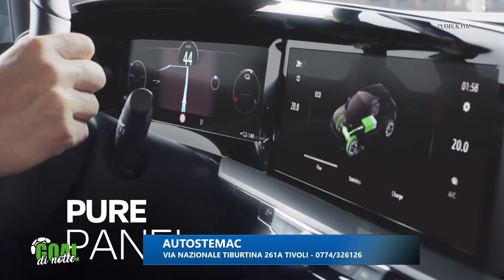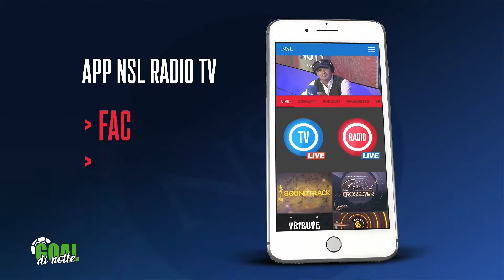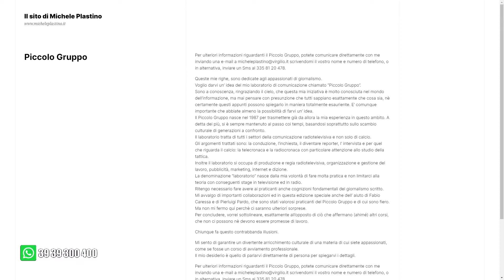Goal di Notte - Stagione 2 - Puntata 32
Esclusivo collegamento, dopo la feroce polemica di questi giorni, con Giancarlo Dotto del Corriere dello Sport.
In studio: Fabio Petruzzi, ex calciatore Roma; Stefano Pantano, Rai e Radiosei; Giuseppe Capua, Pres. Commissione antidoping FIGC; Dr. Antonio Lanni, consulente nutraceutico sportivo, docente di fitoterapia e sport Università della Tuscia e di Siena.
In collegamento Vincenzo D’Amico.